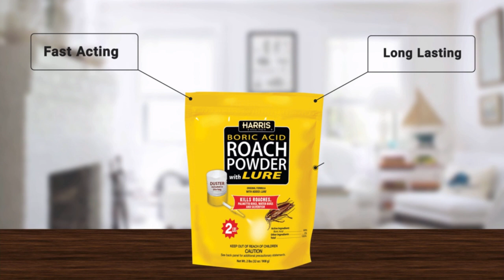Harris Boric Acid Roach & Silverfish Powder with Lure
If you are searching for a long lasting product that works to control cockroaches, palmetto bugs, water bugs and silverfish for weeks after your first application, then look no further than Harris Boric Acid.

$13.99 with applicator included